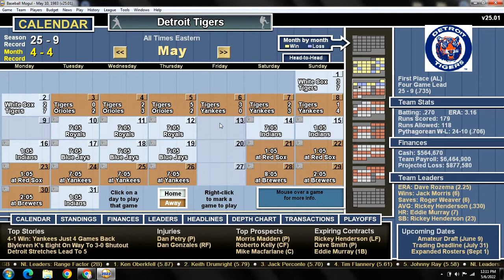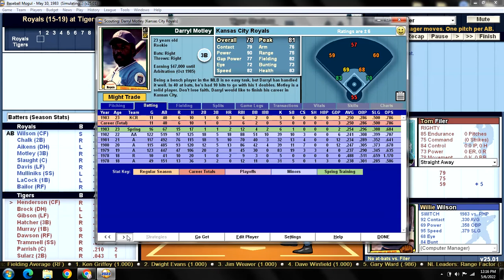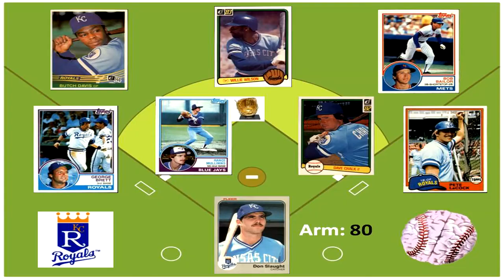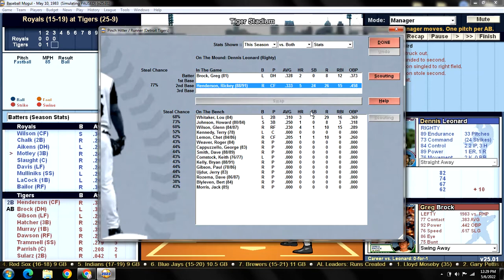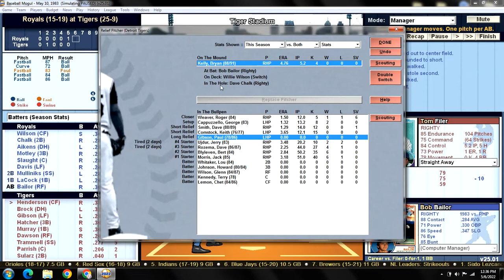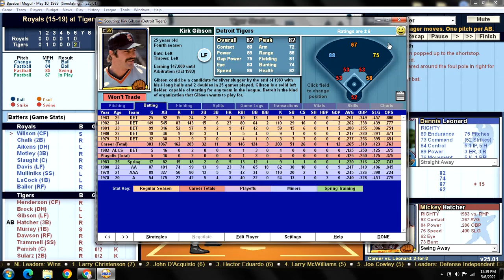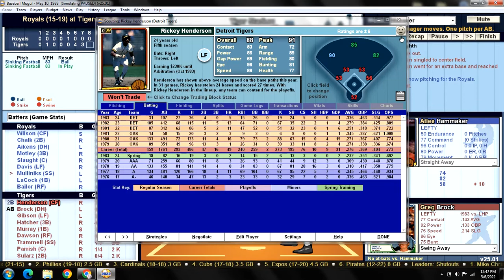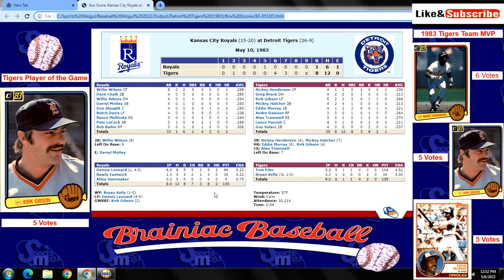Game 35 - 1983 Detroit Tigers Season Replay v Kansas City Royals @ Tiger Stadium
KCR (15-19): Dennis Leonard (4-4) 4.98 v DET (25-9): Tom Filer (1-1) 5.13
ROYALS:                                  TIGERS:
1) Willie Wilson CF              1) Rickey Henderson CF
2) Dave Chalk 2B                 2) Greg Brock DH
3) Willie Aikens DH              3) Kirk Gibson LF
4) Darryl Motley 3B             4) Mickey Hatcher 3B
5) Don Slaught C                  5) Eddie Murray 1B
6) Butch Davis LF                 6) Andre Dawson RF
7) Rance Mulliniks SS         7) Alan Trammell SS
8) Pete LaCock 1B               8) Lance Parrish C
9) Bob Bailor RF                   9) Guy Sularz 2B